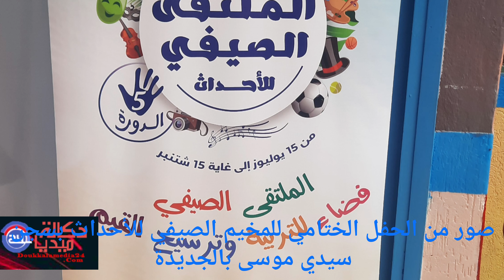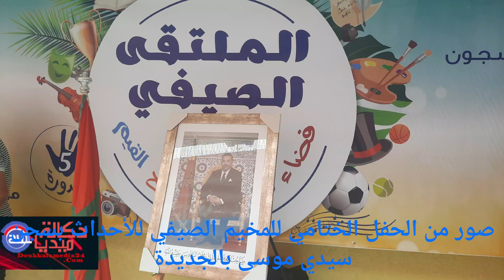29 juillet 2022